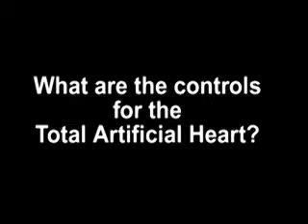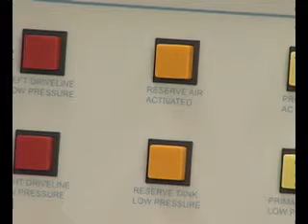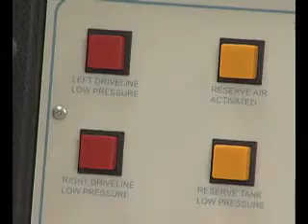12. Artificial Heart: What are the controls for the Total Artificial Heart?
Part 2 of the 12 "Artificial Heart Series."

Hedden shows how to control the Total Artificial Heart through the device machine.